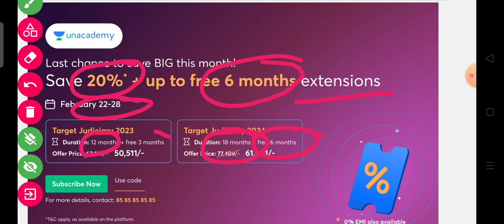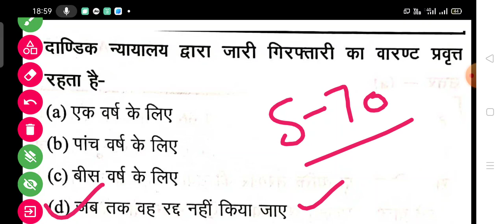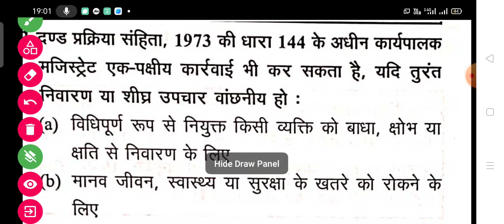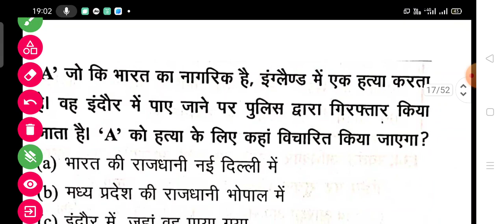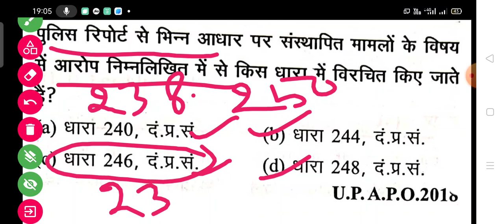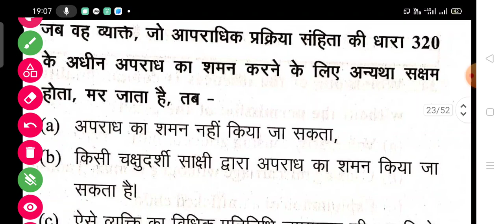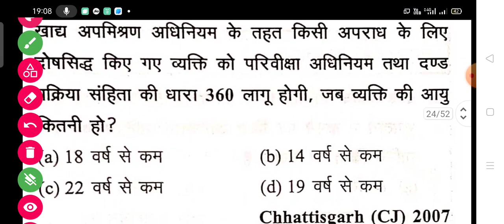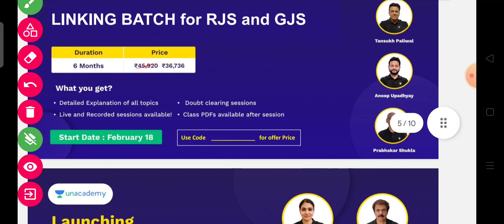Selected question on CrPC || PCS J